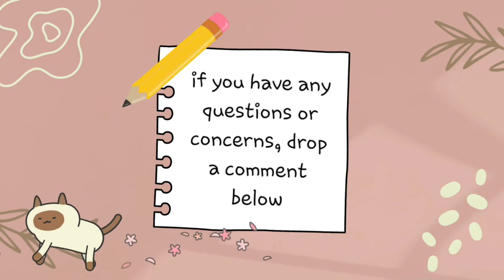WHATS IN MY HOSPITAL BAG FOR BABY | WHAT YOU ACTUALLY NEED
Are you interested to find out whats in my hospital bag for baby? What you actually need? Check out this video! Know what are the essentials for a hospital bag that you need to prepare for your newborn. You don't really have to bring a lot of things inside your hospital bag. This is all you need! Be sure to be prepared before the baby arrives. This video will serve as your guide to what you actually need for a hospital bag.

📌 PRODUCT LINKS
Baby Bag with Portable Crib

📌 CHAPTERS
0:00 Introduction
0:36 Baby bag with portable crib presentation
0:42 Where to purchase the bag
2:07 Portable crib feature
3:22 Item 1
3:57 Bag stroller hook feature
4:09 Item 2
4:27 Item 3
4:35 Item 4
4:51 Item 5
4:56 Item 6
5:08 Item 7
5:14 Item 8
5:23 Item 9
5:53 Item 10
6:02 Item 11
6:10 Item 12
6:45 Watch out for my next video
6:58 Other videos
7:20 End screen